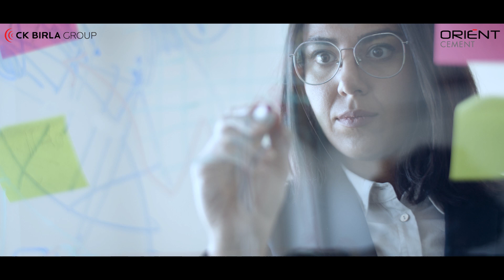Orient cement | Women's Day | Inspire Inclusion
To all the incredible women at Orient Cement who inspire, lead, and make a difference every day, Happy International Women's Day!
Your strength, resilience, and contributions are truly remarkable. Here's to celebrating you today and every day.